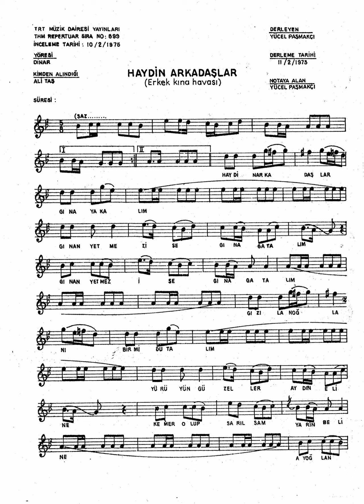899 HaydiN ArkadaşLar (Erkek Kına HavaSı)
Haydi N Arkadaş Lar Gına Yak A Lım
{Gına N Yet Mez İ Se Gına Gat A Lım} 2
Gız I Lan Oğlan I Bir Mi Dut A Lım
        Yürü Yün Güzel Ler Aydın El İ Ne
        Kemer Ol Up Sar Il Sam Yâr İn Bel İ Ne
        Ay Oğlan A Kardaş Gına N Gutl Ol Sun
        Amin Den Arkadaş Lar Biz E De Gel Sin

Ev Ler İ Nin Ön Ü Arpa Tınaz I
{Su Ya Yol La Ma Ya Gork Ar Ana Sı} 2
{Anası} 2 Kız In Ana Sı
Gız In Gelin Gid İ Yor Ağla N Ana Sı
Gız In Gelin Gid İ Yor Dayan Ana Sı